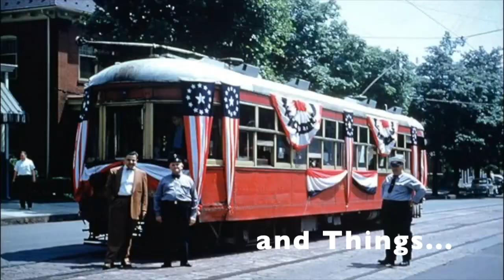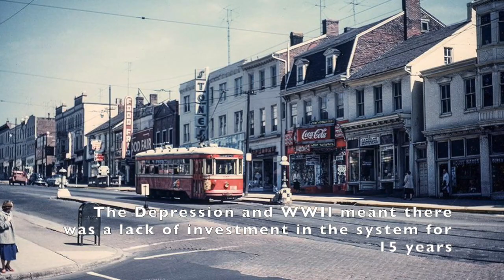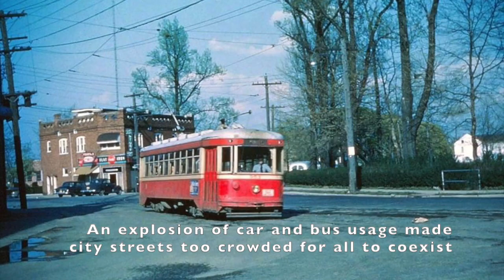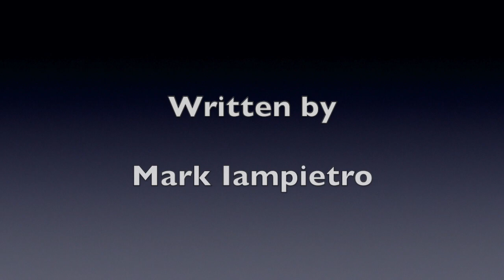Exploring Bethlehem The Lehigh Valley Transit Trolleys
The Lehigh Valley supported one of the earliest electric trolley systems in the US. The system ran from 1890 to 1953 and in addition to covering the valley, it extended to Bangor and to Philadelphia and points in between.

Today it's been gone for almost seventy years, but we still have pictures and some films.